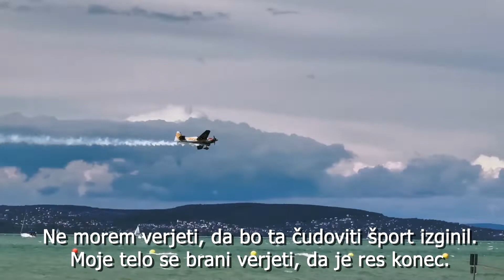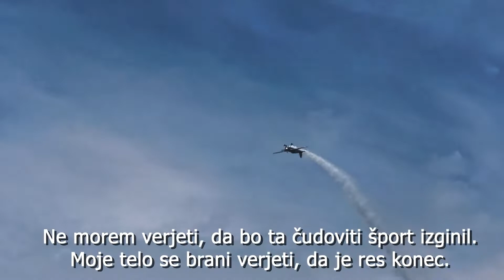Reportaža z Red Bull Air Race Balaton